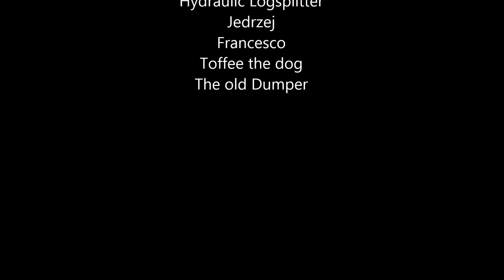Chopping wood in Monastir, Sardinia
Polish/Italian duo play Woodcutters in a farm in the south of Sardinia. Thanks to Argia Trio for such a great soundtrack